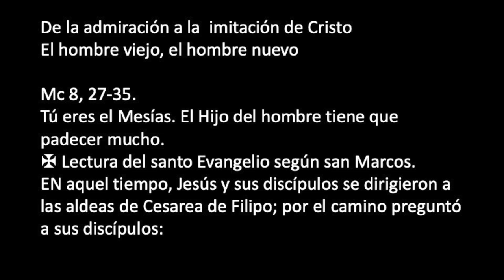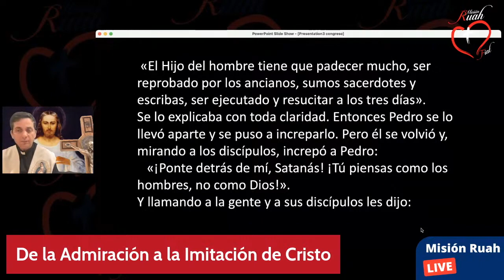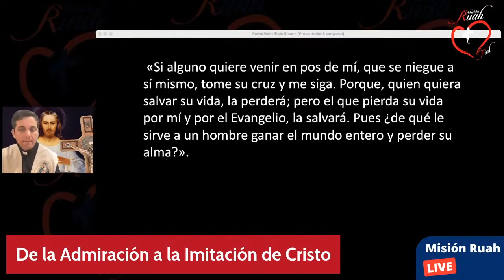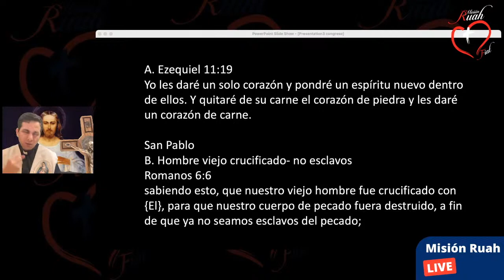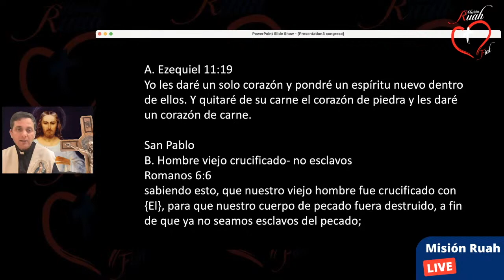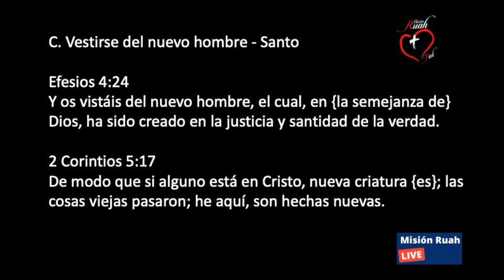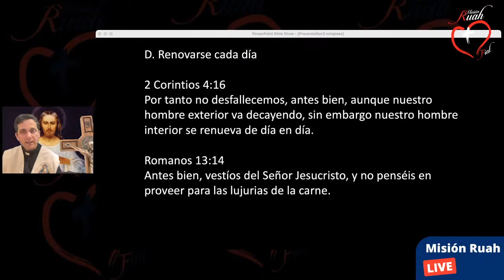De la Admiración a la IMITACION DE CRISTO | Misión Ruah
De la Admiración a la  IMITACION DE CRISTO | Misión Ruah. Padre Claudio Barbut